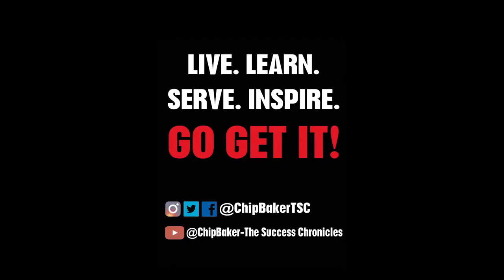TSC S2 #118- Dr. Stephen Petteruti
Stephen Petteruti, DO, is a longtime Warwick, Rhode Island, physician who maintained a family private practice with a large client base until 2014. Since he established his new practice Intellectual Medicine 120, Dr. Stephen Petteruti has focused on providing tailored care that helps delay the aging process.

Stephen Petteruti, DO, hosts the weekly radio program Intellectual Medicine with Dr. Petteruti, which has a mission of enabling people to achieve 120 youthful years of life.

Also a fiction writer, he authored The Cancer Machine about a medical student who discovers a cancer cure and must navigate corrupt executives and pharmaceutical-industry authorities in order to reveal this treatment to the world.